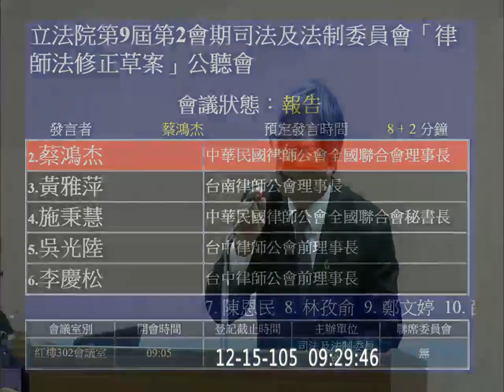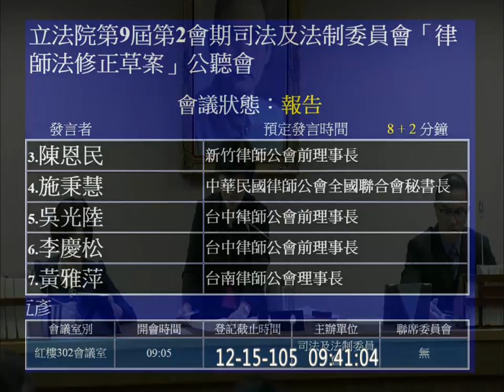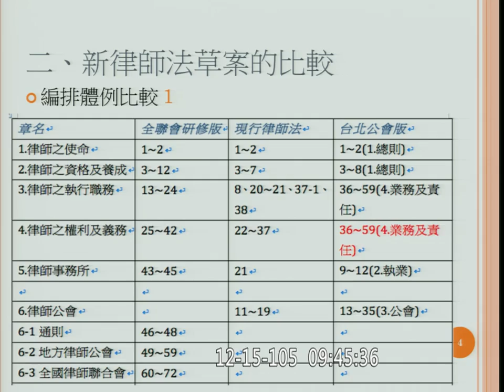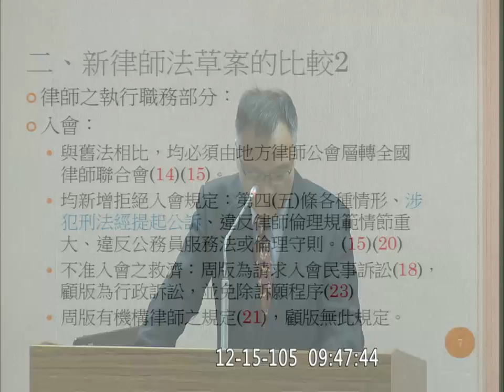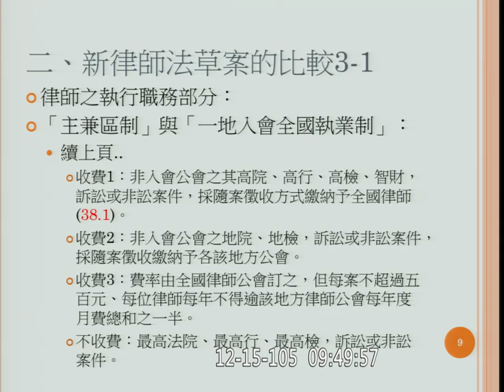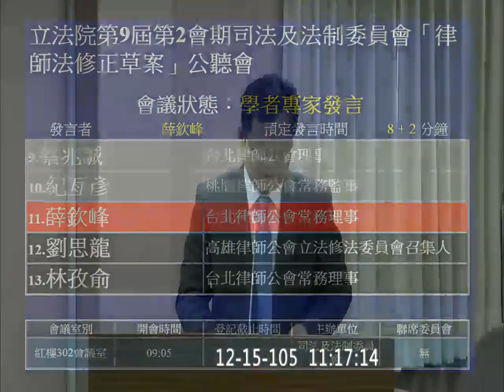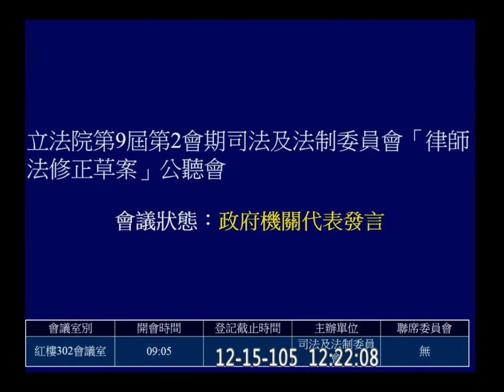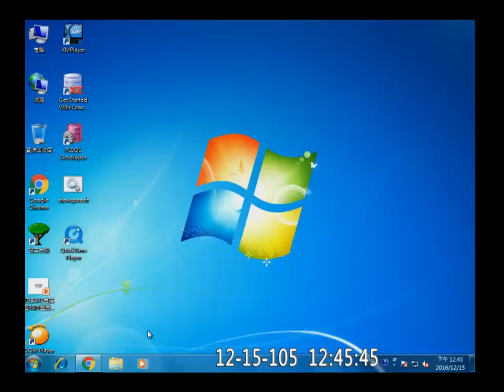20161215 「 律師法 修正草案」公聽會 司法法制 f-10284-1 【立法院演哪齣？】